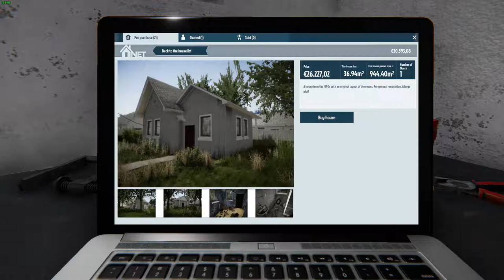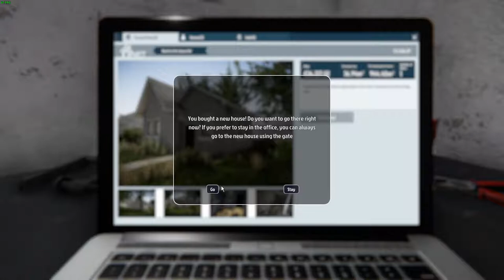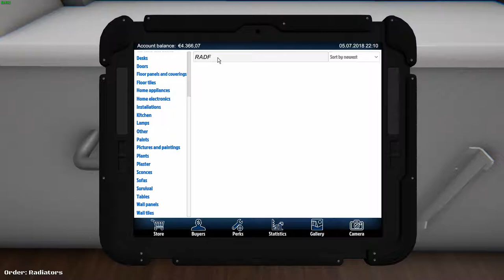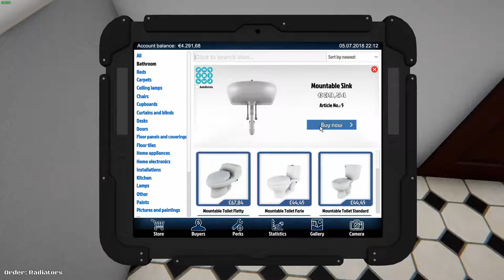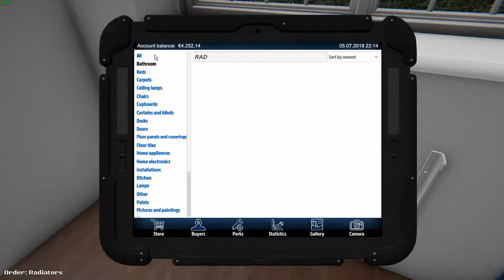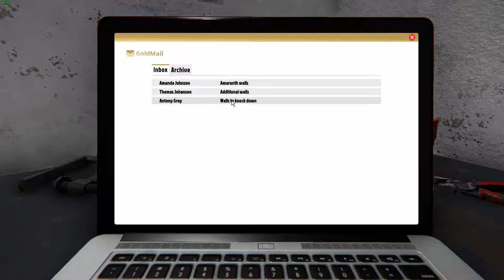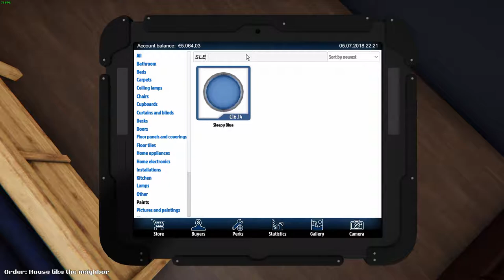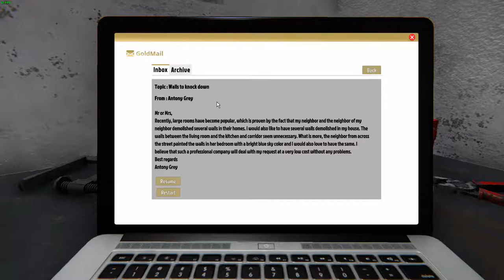is this the right wall House Flipper #2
Welcome to my office. In this second episode. In this episode, we got our first home.  We need to clean it up. We also got a job to break down some walls. I hope I break down the right one.

About:

House Flipper is a unique chance to become the one-man renovating crew. Buy, repair and upgrade devastated houses. Give them a second life and sell at a profit! At your disposal is a collection of tools and parts. Use them to hammer, drill, nail down, screw, and do what needs to be done. Experiment with interior design and decorating style you like.

Features
The first house flipping simulator on Steam
Unique repair mechanics
Decoration and furnishing interiors with hundreds of unique items to choose from.
Randomly generated tasks
Budget management

What Menturius is about:
1️⃣ I do all kind of Indie games on the pc. All kind of games. Adventures, simulation, actions. If it is innovating play it.
2️⃣ I do a monthly top of the month game. ore the best and newest indie games. Twitter me if you want your game in it.
3️⃣ I  love to be the challenge. So if you to challenge me let me know.
4️⃣ I am trying to do to keep it at 1 let's play at the time
6️⃣ I'm a family friendly casual gamer so you will not see any lewd or npfw content, and if there is any, I will be sure to age restrict it.

😴 Boring SEO Stuff 😴
Tags I used in this video:
indie games
steam indie games
top indie games
best indie games
new games
lets play
menturius
challenges
diep.io
slither.io
Agar.io
.io
kickstarter
sim games
Building games
strategy games
tycoon games
simulation games
pc games
steam
my time at Portia
Frostpunk
Reviews
Previews